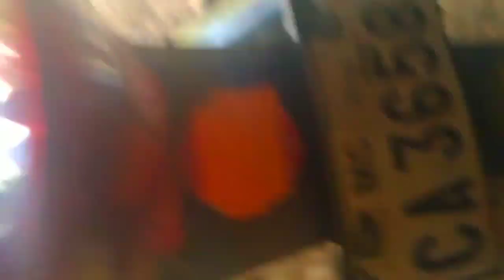Tail light Easy way installation alternative tail light ..iwas gastos sa mekaniko